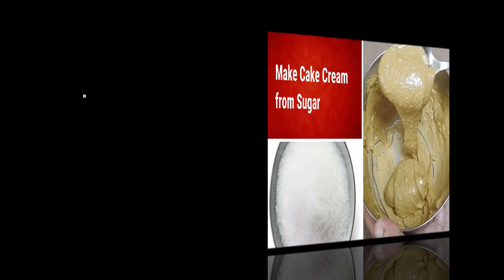Make Cake Cream from Sugar | make cake cream at home in Lockdown without any tools | dalgona cream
yasmins recipes
yasminsrecipes
yasmin recipe
yasminrecipe
yasmins recipe
yasminsrecipe
yasmin recipes
yasminrecipes